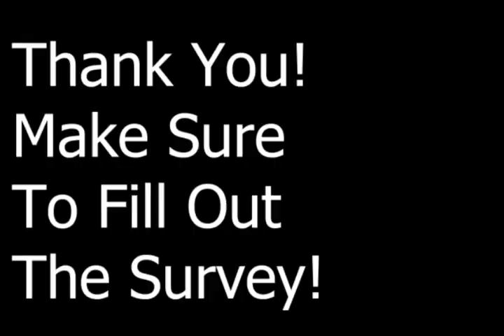03-29-2023 Daily Video Ann (10:40 min)